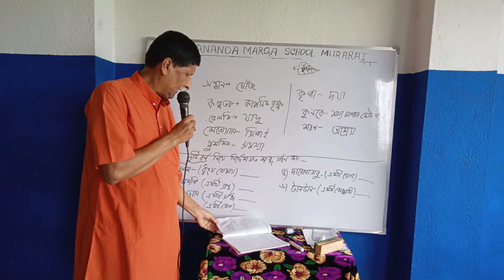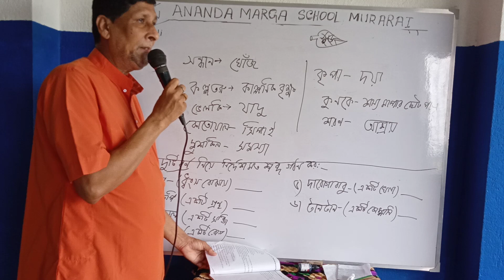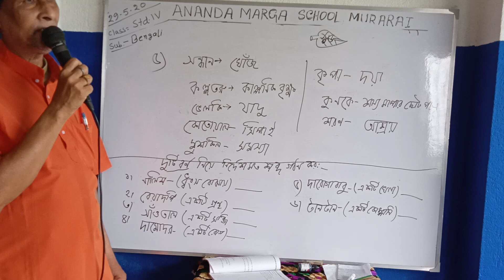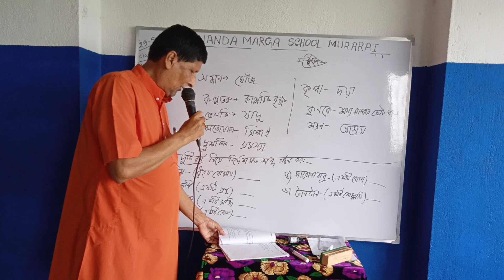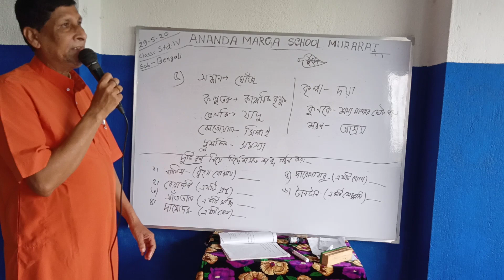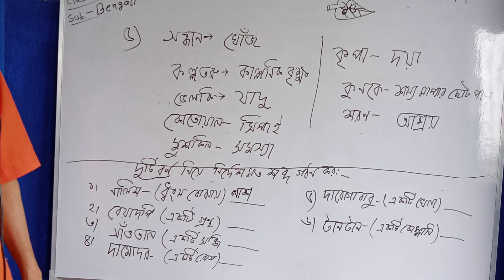#29052020 STD IV BENGALI BAM SIR